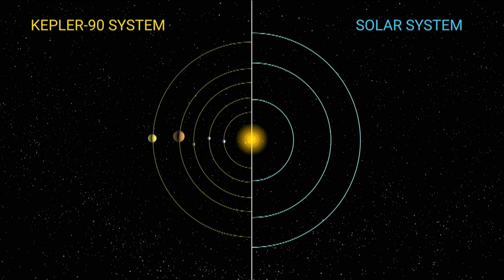Encontrado sistema solar com 8 planetas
Um sistema solar com tantos planetas quanto o nosso foi descoberto com a ajuda do telescópio espacial Kepler, da Nasa, e de inteligência artificial.